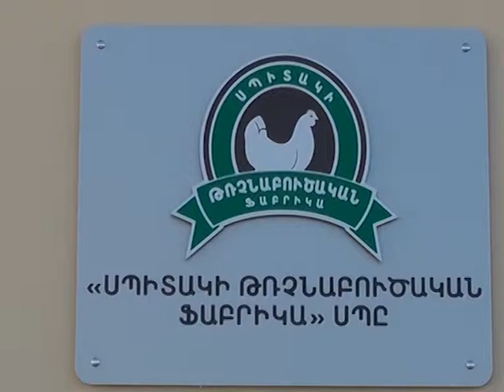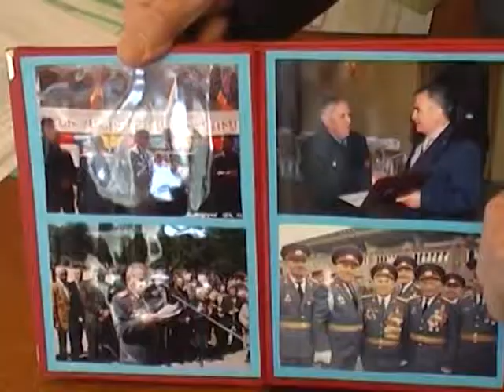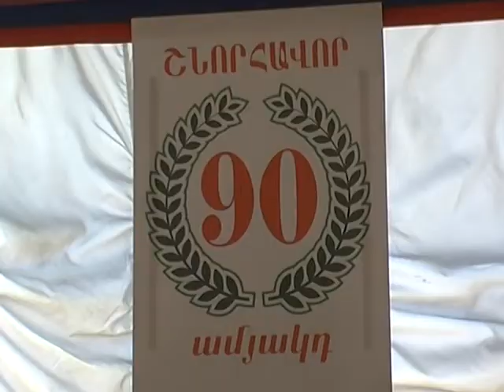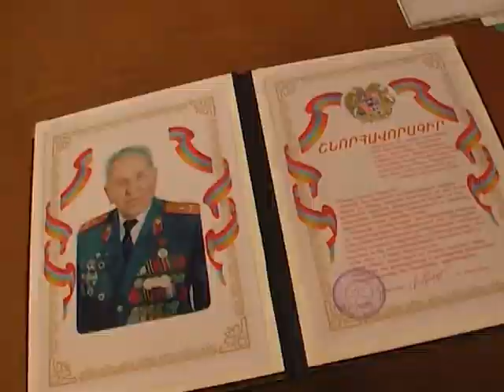LM Marzpetarani jam 27 10 2014hax 120mpg